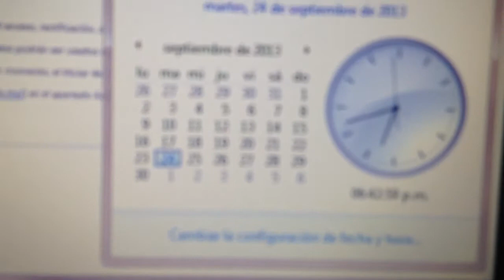VISTA Y DIA SIN NUBES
VISTA DESDE MI OFICINA EN QRO.